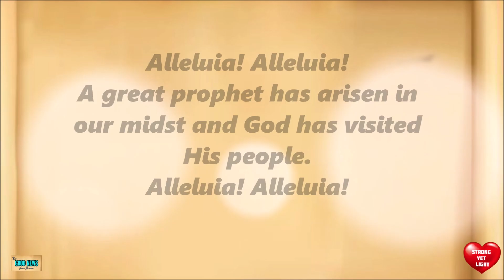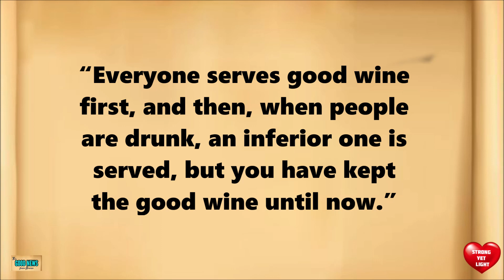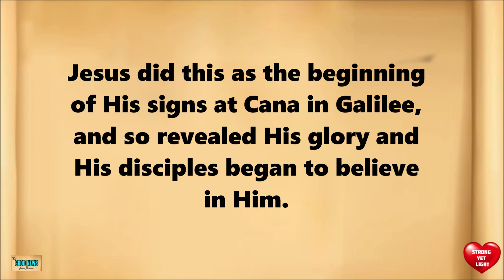THE WEDDING IN CANA | The GOOD NEWS for January 7, 2023 | Strong Yet Light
May we put our complete trust in Jesus Christ and follow His instructions faithfully, so that we also receive the miracles we need in our lives.

$UPER THANK$ for your support to this channel! May God bless you abundantly in all areas of your life! Sending you God's love and light!